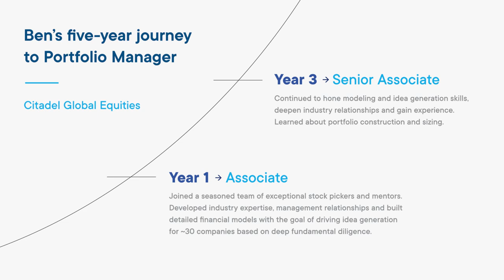Ben's Accelerated Career Journey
“I’ve learned quickly, honed my skills and swiftly taken on responsibility.” Learn about Ben’s accelerated career growth at our firm.